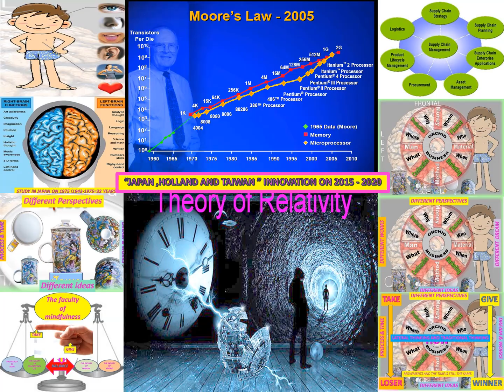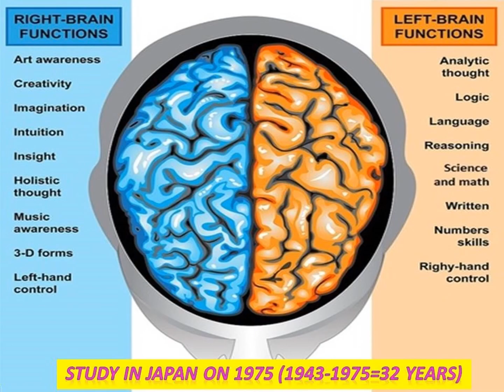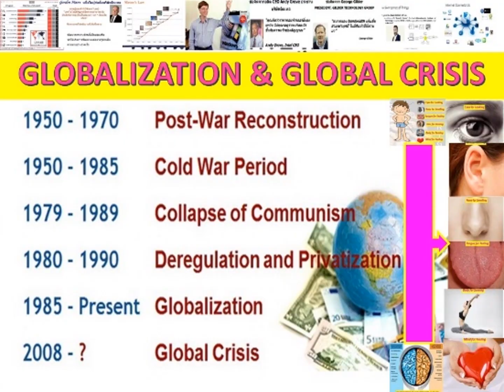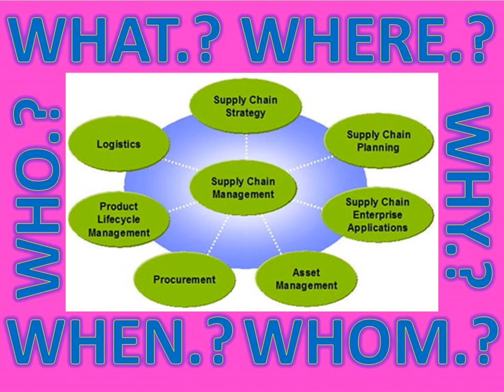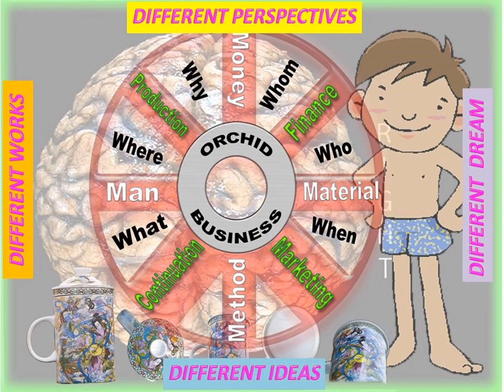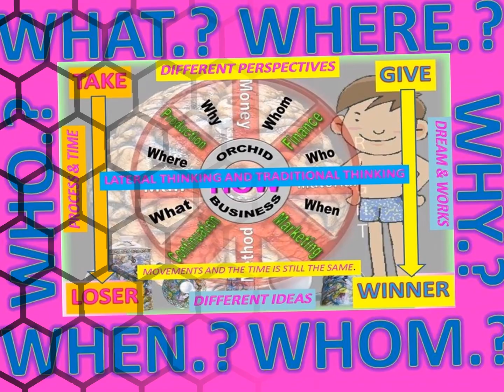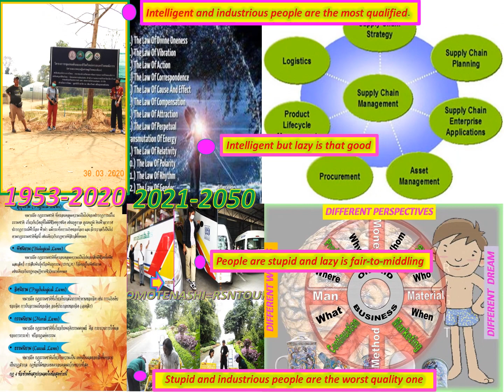LANNA_NOBILE2021_2050#E=MC2_SOFTPOWER#JAM_WORLDORDER_DOSE_AI#BODY#MINDS#UNTIMATE_TRUTH#UNIVERSALLAW